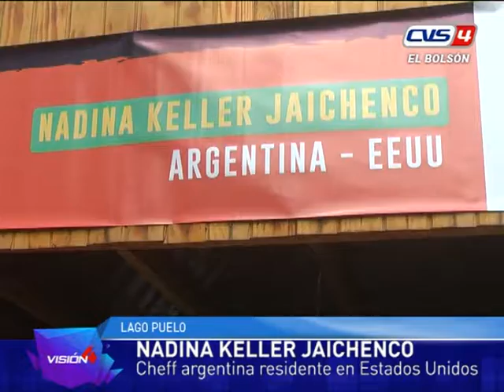07 04 17 Nadina Jaichenco Cocina de los Lagos